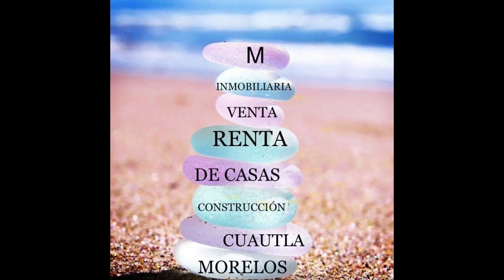X $ 520,000 OPORTUNIDAD CASA CERCA DE AEREOPUERTO CUERNAVACA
🔴 REMATO PROPIEDADA EN CUERNAVACA 🔴

🤑$520,000🤑💰

☘️ 200 M2  DE TERRENO ☘️

💧AGUA 💧

⚡LUZ ⚡

🍃EJIDAL 🍃

🛬 A 2 MINUTOS DEL AEROPUERTO ✈️

🌤️SE LA PODEMOS MOSTRAR A  CUALQUIER HORA Y DIA DE LA SEMANA 🌤️

☘️CONTAMOS CON ESTA PROPIEDAD Y OTRAS MAS ☘️